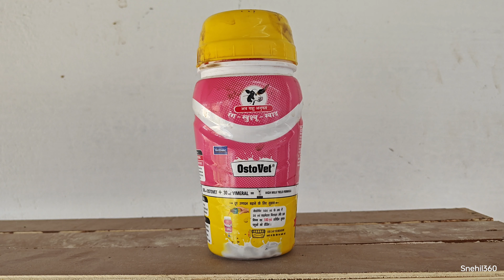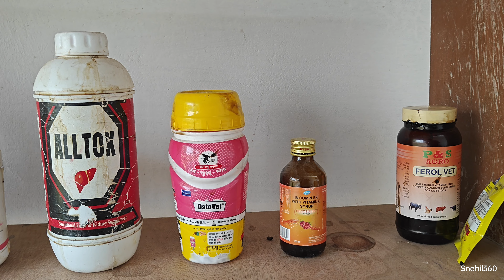Poultry Farm Managment Video | देसी मुर्गी और बटेर का ट्रीटमेंट#desipoultryfarm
नमस्कार दोस्तों। 🙏😊
मेरा नाम स्नेहिल वाघाड़े है, और मै भारत के दिल मध्यप्रदेश का रहने वाला हूँ। भोपाल शहर से अपनी पढ़ाई  एवं जॉब करने के पश्चात मैं वापिस अपने गांव ( balaghat) आकर बस गया, और अपनी पढ़ाई और अनुभव का उपयोग कर , मैं अब अपने गांव  में  आधुनिक तरीक़े से मिश्रित कृषि कर रहा हूं । और दूसरों किसान भाइयों को एक सहलाकर के रूप में प्रोफ़ेशनल सलाह प्रदान करना मेरा काम है।
इस यूट्यूब चैनल में आपको निम्न विषयो से संबंधित वीडियो प्राप्त होंगे ~
★🐟 मतस्य पालन ★ 🐦‍⬛बटेर पालन ★🐓 मुर्गी पालन ★🌾कृषि संबंधित जानकारी के साथ मेरी मेरी दिनचर्या संबंधित वीडियो प्राप्त होंगे
मेरी द्वारा प्राप्त प्रोफ़ेशनल शिक्षा का विवरण इस प्रकार हैं-
1. B.S.C ( Biology)
2. M.S.C Zoology ( Fisheries/ मत्स्यपालन)
3. Jr Biotechnology Researcher (ICMR )
4.Formar Project Assistant At AIIMS Bhopal